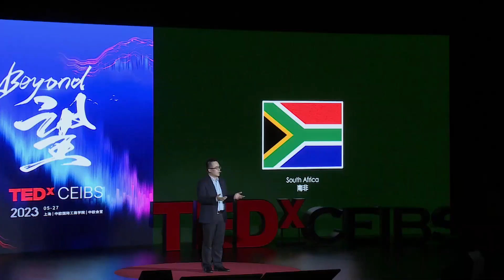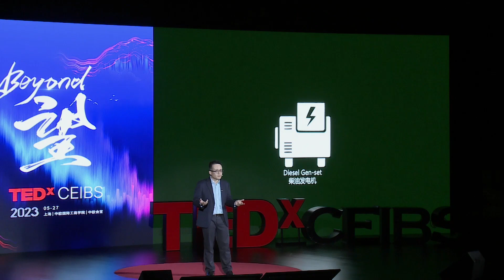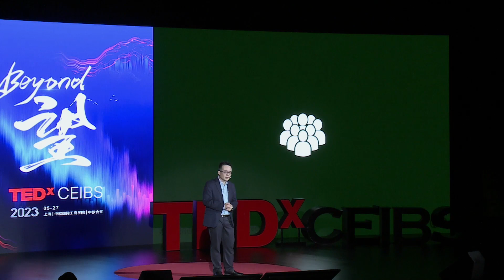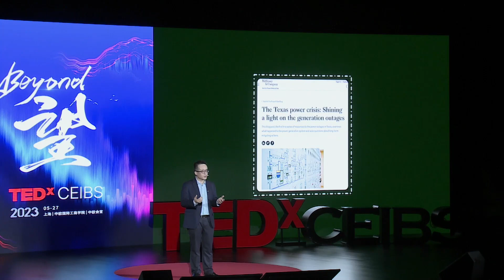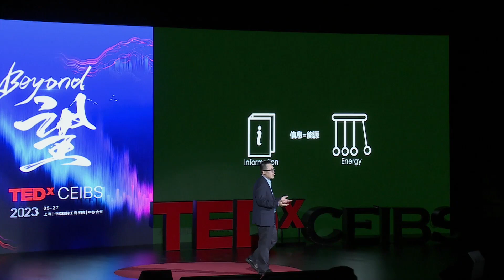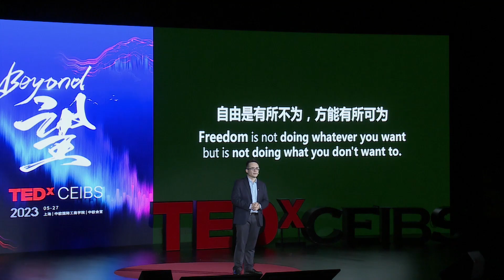Path to Energy Freedom | Henry Cheung | TEDxCEIBS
近年来，新能源是全社会各行业广泛关注的领域，而能源自由这一词似乎是一个美好又遥不可及的愿景。怎样才叫能源自由，如何找到能源自由之路？行业专家张均衡从自己特别的经历说起，带大家一起寻找自由之路。With more than 10 years of experience as an expert in the development of battery energy storage, Henry has witnessed the growth of the industry. He is committed to be a total solution provider for his clients to achieve "energy freedom". As a global energy storage expert, Zhang shares his insights and practices on energy freedom from the East to the West, from China to the world. This talk was given at a TEDx event using the TED conference format but independently organized by a local community.